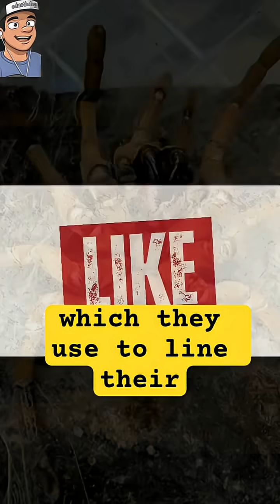How to catch a spider 🤔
– The Hairy Giant of the Spider World!"* 🕷️🌍
Big, bold, and often misunderstood — the *tarantula* is one of the most fascinating spiders on Earth. With its hairy legs, calm nature, and powerful fangs, it’s more than just a creepy crawler — it’s a true predator built for survival.

In this post/video, you’ll discover:
- Why tarantulas *aren’t as dangerous* as they look
- How they hunt using *silk, stealth, and vibration*
- The *defensive hairs* they kick off to irritate enemies
- Why they’re *surprisingly gentle* in captivity

Love them or fear them, tarantulas are a marvel of nature — and they might just change the way you see spiders forever.